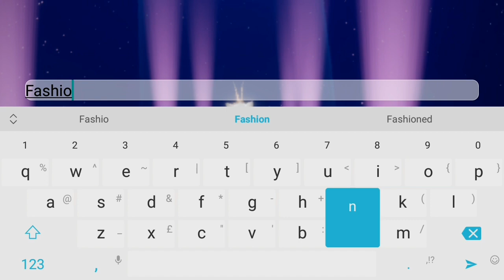Starlight Fashion Show - Sky: Children of the Light